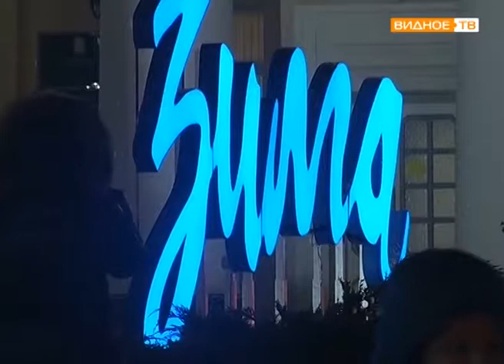"Время начинать" - Парад Дедов Морозов в Видном